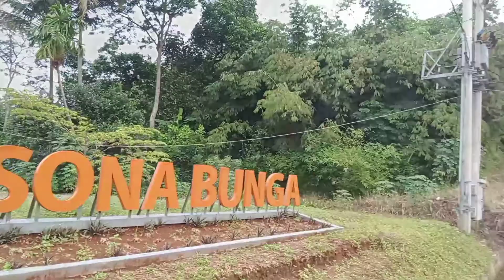Perumahan Pesona Bunga Tajurhalang Bogor Sejuk dan Asri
PESONA BUNGA TAJURHALANG TAHAP 2

TERBATAS 13 UNIT LAGI

 Tanpa DP ( DP 0%)
- Booking Fee hanya 2.5 Juta All in ( Pilih Unit Minimal 500RB, sisanya setelah di acc bank)

Type 30/63  337JT Hadap Timur ( 3unit lagi)

Type 30/72  368JT Hadap Timur & Barat ( 10unit lagi)

2 Kamar, Carport, Taman, Free Jetpump

Fasilitas
- Row Jalan utama 8 meter
- Taman Fasum
- Pos Security
- Masjid di dalam Perumahan

Selling Point
- 1km ke Jalan Baru Bojong Gede - Kemang
- 3 km ke stasiun Bojong Gede
- dekat dengan sarana pendidikan
- Dekat tol Kayumanis
Perumahan Sudah Banyak yg Huni.

Total Lahaan -+ 1 ha, Jumalh 86 Unit Rumah.

Dapatkan Promo KPR BTN bunga 7.10% cicilan 2 Jutaan/bln.

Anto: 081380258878